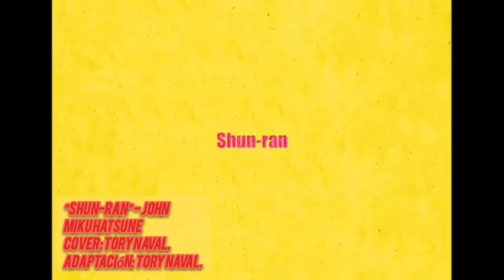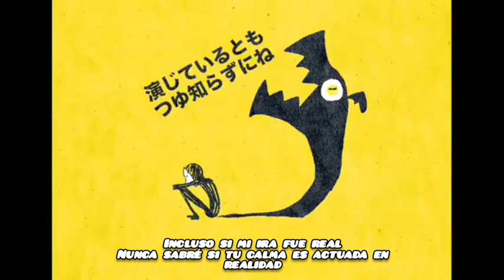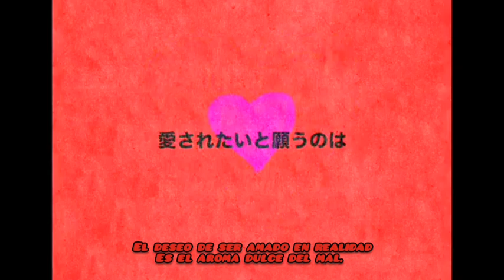Shun-Ran - John (Fandub en Español)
Holi, hace mucho que no subo algo por aquí...

bueno, hoy les traigo está hermosa canción escrita y hecha por Jonh usando como voz de la Idol "Hatsune Miku"

SHUN-RAN, Es una canción donde cuenta lo difícil que es llevar una personalidad fuerte e indiferente en frente de los demás, cuando por dentro te está carcomiendo el alma en soledad, ansiedad e ira.

La canción maneja el deterioro de la salud mental de muchas personas que sufren ansiedad y depresión y que tienen que esconder día con día.

Recuerda, que no estás solo, hay un mundo de personas que te aman, así que, solo respira, acuéstate y descansa, mañana te aseguro, será mejor.

*Importante*

¡Todos los créditos están reservado a sus respectivos dueños!